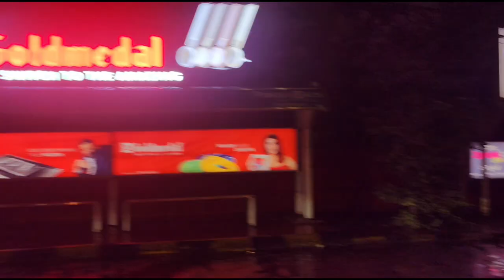get a haircut with me | self care | Vlog #1